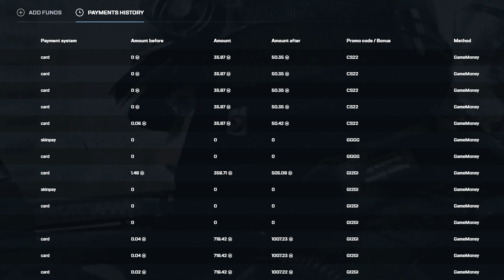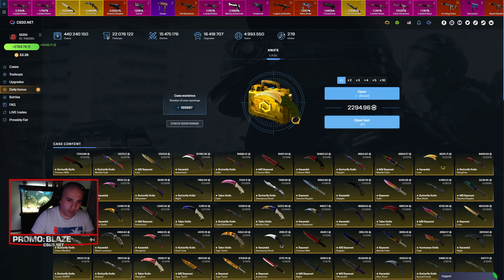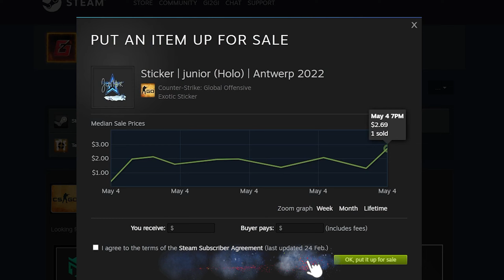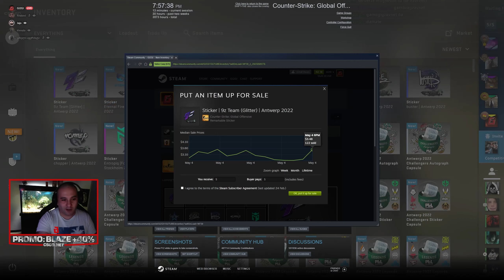ახალი სტიკერები CSGO Antwerp 2022 სტიკერ კაფსულების გახსნა!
ყველა კაფსულა გავტესტეთ და გავხსენით, ნახეთ რეები დავყარეთ და როგორი ვიდეო მოიხოდა ♥ აუცილებლად დაალაიქეთ და გამოიწერეთ არხი ♥

64GB 4X16 Corsair Vengeance PRO SL 3600Mhz
1TB Sabrent Rocket Q NVMe SSD
4TB Seagate Barracuda